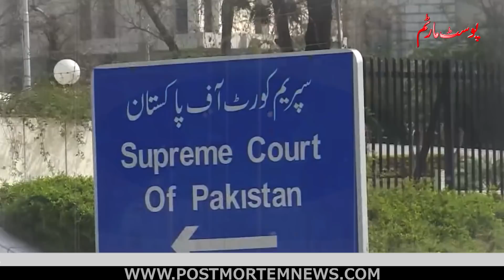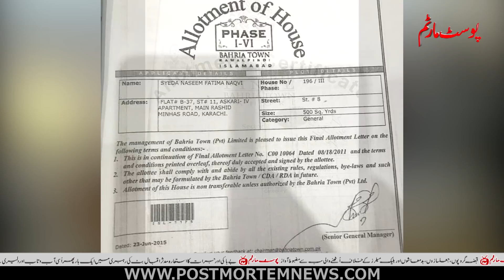محمود اختر صاحب جائیداد کی منی ٹریل کہاں ہے؟